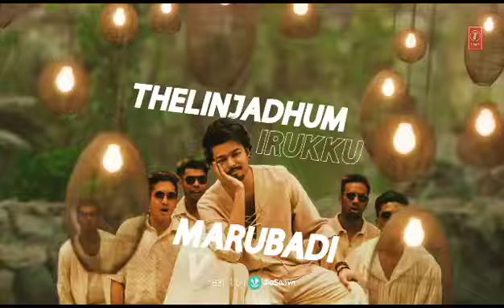GOAT NEW SONG 😻